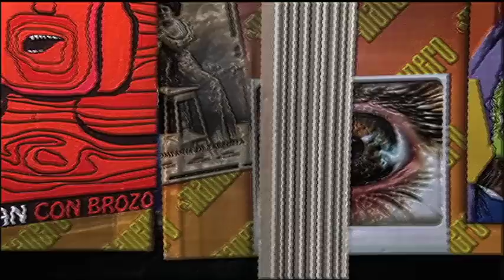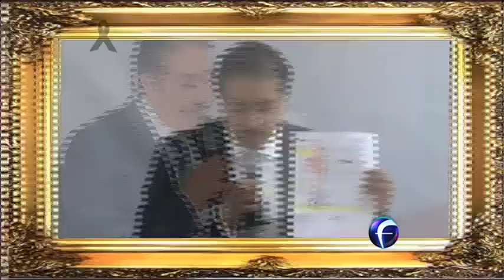El Mañanero, Avances 08 mayo.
Audios muestran que OHL siente cierto pudor por obras fraudulentas que realiza, con venia del Edomex. Avances.